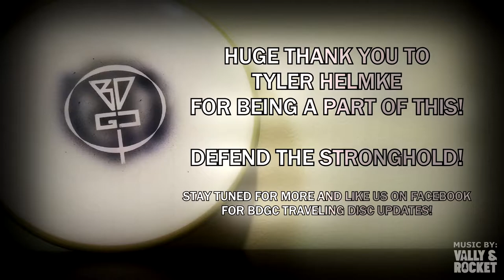The BDGC Traveling Disc in Minnesota (State #28) - Tyler Helmke at The Barbarian Stronghold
As Tyler Helmke says in this video... the legend continues! That's right, the BDGC Traveling Disc is still moving! With 28 States down, check out it's most recent stop in Minnesota! Huge thank you to Tyler for being a part of this! Defend the Stronghold! Check out the BDGC Traveling Disc playlist to see more!

- Frank Reynolds
- Thorsten Scheel
- Jonathan Pickle